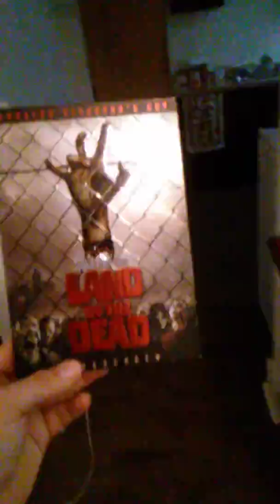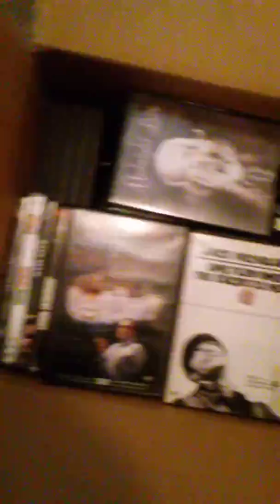Clening up week